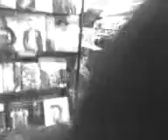borders in leeds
i yell george michael
elz laughs like mutley
rawsons ashamed

proper laugh